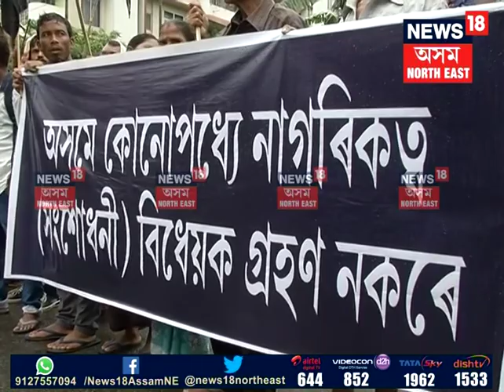KMSS stages ‘Black Flag’ protest